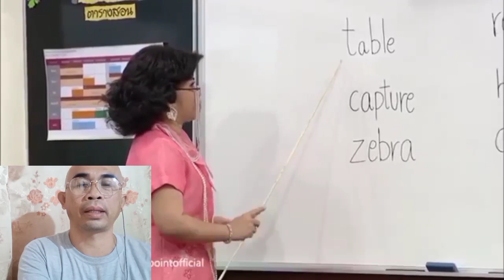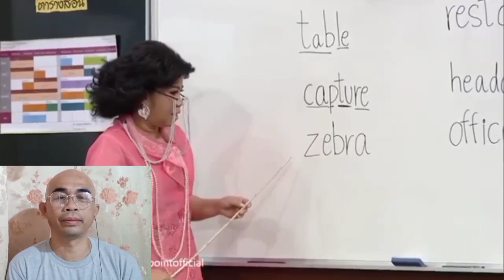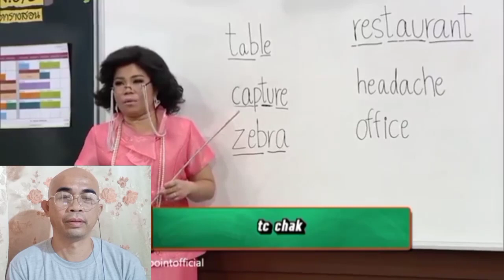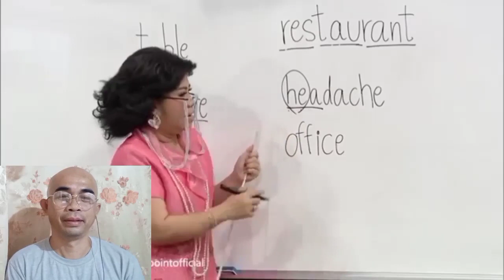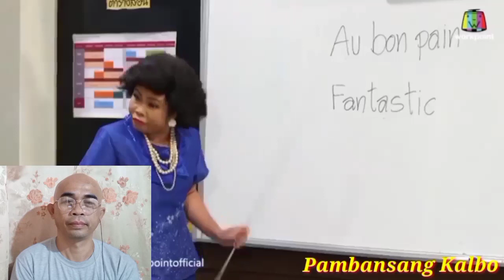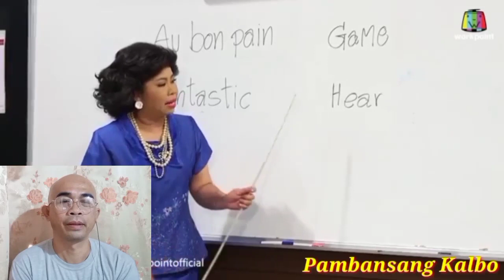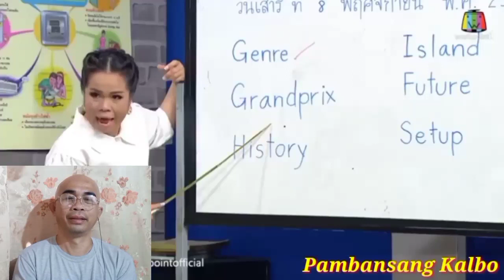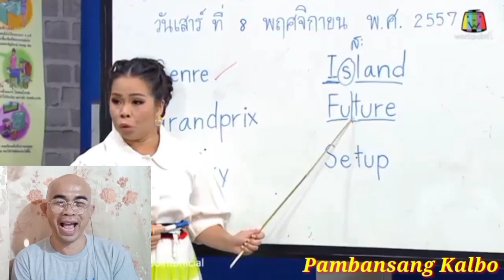Thai Funny English Teacher | Video Reaction | Pambansang Kalbo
Folow me!